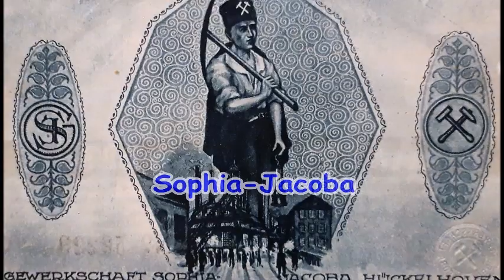Sophia-Jacoba Fotofilm Teil 7 Gemischte Fotos mit vielen Kumpels